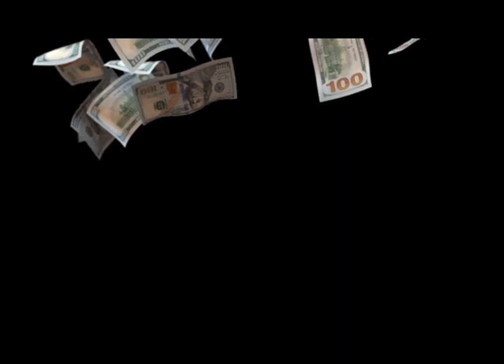kontra Soeharto - inilah deretan nama para jenderal yang disingkirkan Soeharto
SOEHARTO tak pernah mengenal istilah “matahari kembar”. Bagi pemuka utama Orde Baru itu, pantang ada figur yang bisa menyaingi ketokohannya. Mereka yang berpotensi membahayakan posisinya akan disingkirkan.